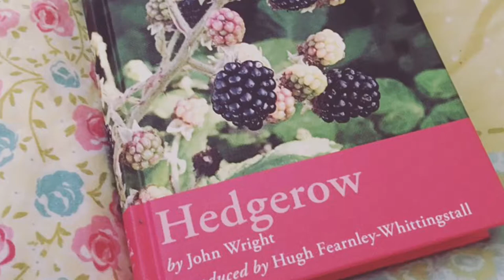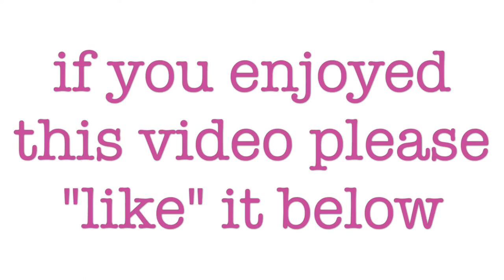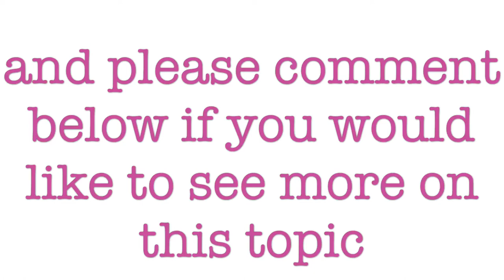August projects roundup - Lizzie Dean Makes - Make, Mend and Grow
This video is a roundup of augusts projects - starting with a succulent wall planter made from popsicle sticks, and an ikea jar turned terrarium, followed by a host of foraging and hedgerow recipes including nettle soup and hedgerow chilli jam, along with the arrival of my beautiful mobility tricycle back from the bike shop, and some frugal cookery projects including baked papaya seeds to use in place of black peppercorns, homemade pizza dough, vegan jambalaya and gumbo, cajun haloumi and homegrown lettuce and radish salad, and a giant cous cous salad with homegrown radishes and chillies.